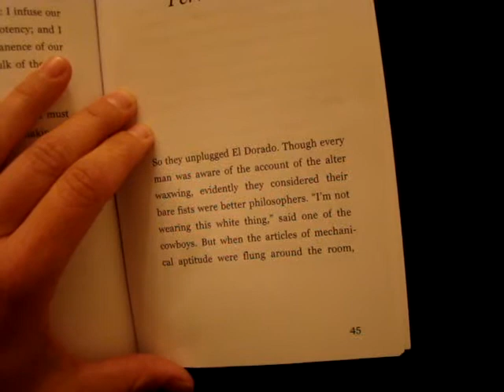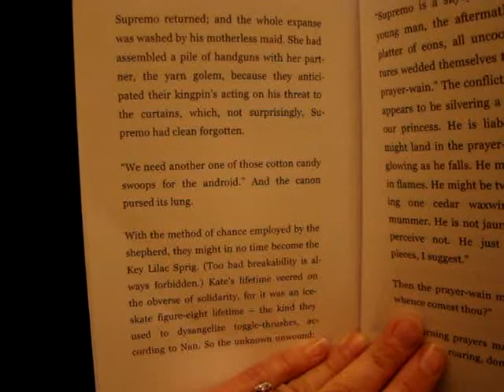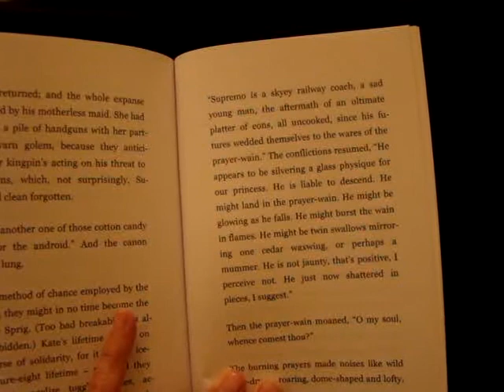Impatiens: chapter 4 by Bryan Ray